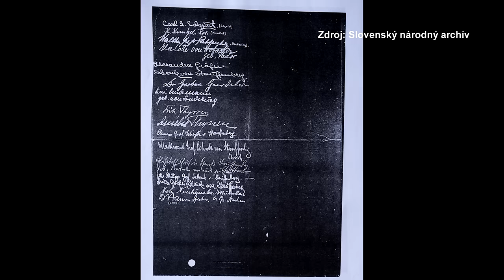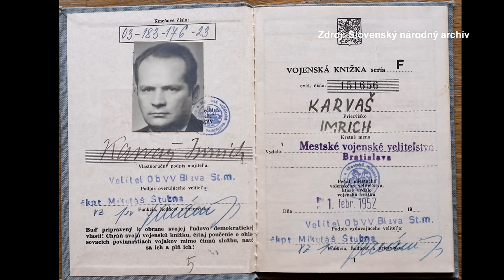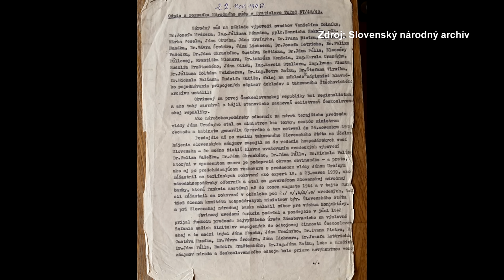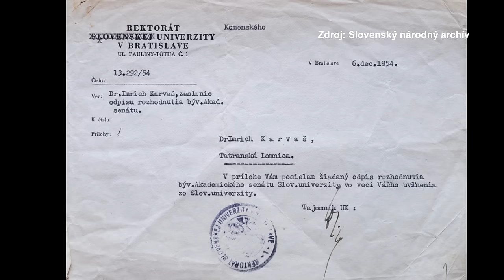24 podcast: Imrich Karvaš očami vnučky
Veľké dejiny sú plné menších príbehov, na ktoré sa často zabúda. Poznáme hlavné postavy, doslova hlavných hrdinov zlomových situácií, ale už menej alebo vôbec nepoznáme príbehy ich najbližších. Pri príležitosti 80. výročia SNP sme sa na niektoré z nich rozhodli zmapovať.
Jednou z dôležitých postáv SNP je vtedajší guvernér Národnej banky, Imrich Karvaš. Spolu so svojimi spolupracovníkmi vymysleli plán, ako na budúce povstalecké územie previezť zásoby potravín, paliva, zdravotníckeho a iného materiálu a financie. Ako sa toto jeho odvážne a statočné konanie odrazilo na ňom a na jeho rodine – s manželkou mali tri deti – sa porozprávame s Ľubicou Karvašovou, vnučkou Imricha Karvaša.